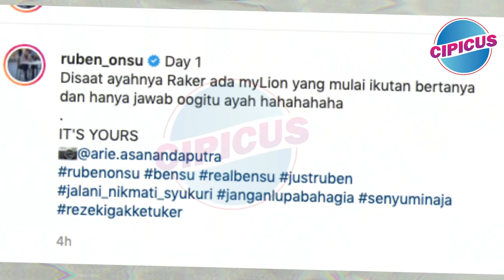Potret Betrand Peto Putra Onsu Rapat Bareng Ruben Onsu Banjir Dukungan !